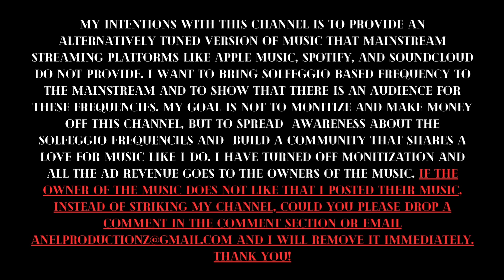Yung Bans (528hz) - 19. Eye 2 Eye